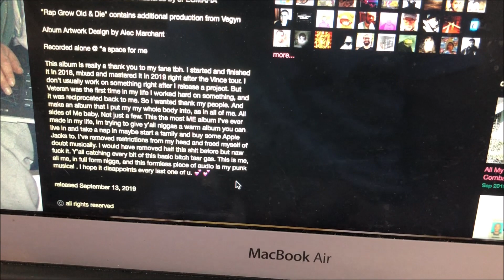JPEGMAFIA - All My Heroes Are Cornballs ALBUM REVIEW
WOW JPEGMAFIA. THANKS FOR SUPPORTING THE PUNK REVOLUTION WITH YOUR MUSIC

9/10